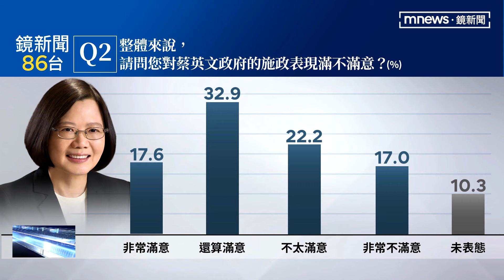李大維稱蔡總統「有膽識」！ 爆幕僚敢直接論戰｜鏡新聞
蔡英文總統，即將卸任。根據鏡新聞最新「施政滿意度」民調，有50.5%民眾滿意蔡政府，高於不滿意的39.2%。另外陳建仁內閣施政表現，也有47.6%民眾表示滿意，認為不滿意的，則有36.6%。而跟蔡總統共事7年的海基會董事長的李大維，評價總統「有膽識又有見識」，而且願意聽意見，連幕僚都敢跟總統當面吵架。